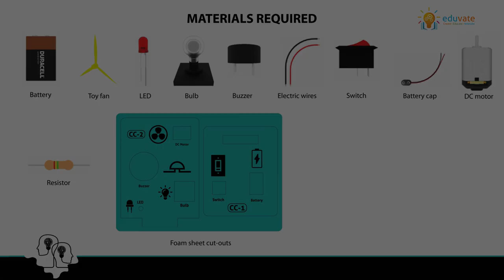Components of a Circuit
In this activity, they will understand what happens when we connect multiple components in one circuit and how to connect multiple components in one circuit.